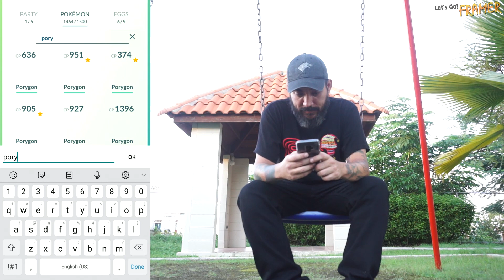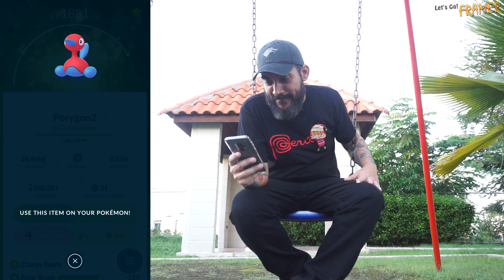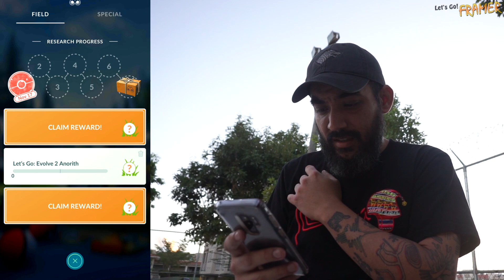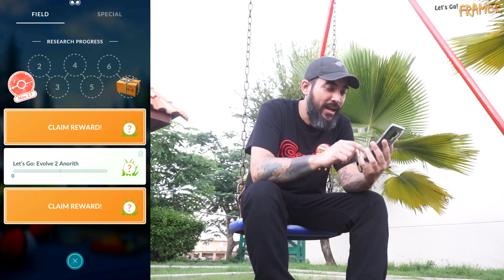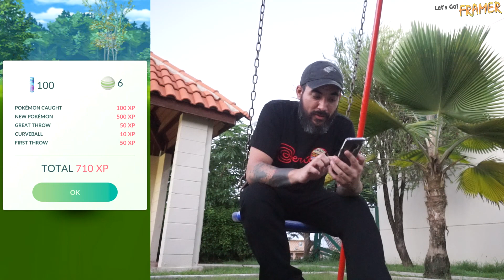NINCADA Y LUCKY PORYGON-Z EN POKÉMON GO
En este video hacemos el quest para atrapar a Nincada y obtenemos nuestro Porygon-Z en Pokémon Go.